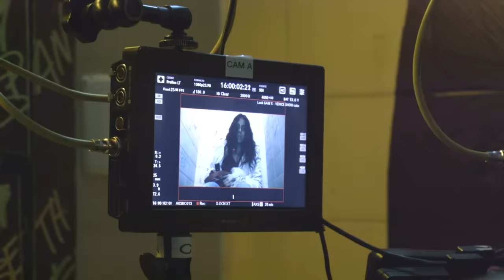SAW X Behind The Scenes (2023) Horror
PLOT: John Kramer (Tobin Bell) is back. The most disturbing installment of the SAW franchise yet explores the untold chapter of Jigsaw’s most personal game. Set between the events of SAW I and II, a sick and desperate John travels to Mexico for a risky and experimental medical procedure in hopes of a miracle cure for his cancer – only to discover the entire operation is a scam to defraud the most vulnerable. Armed with a newfound purpose, the infamous serial killer returns to his work, turning the tables on the con artists in his signature visceral way through devious, deranged, and ingenious traps.

STARS: Tobin Bell,  Synnøve Macody Lund, Steven Brand, Michael Beach, and Renata Vaca